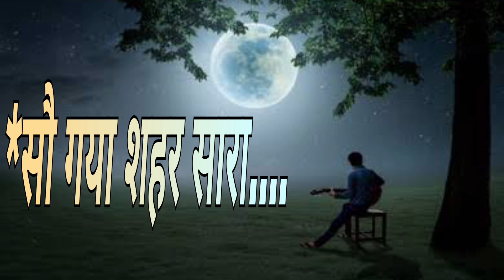सौ गया शहर सारा | New Hindi Song 2024 | New Hindi Sad Song | Rakesh Rahi | Bollywood Sad Song 💔💔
90s old songs
90s top 10 Songs
90s Evergreen songs
90s Romantic songs
90s Sad songs
90s Superhit Songs
90s Most popular song
90s Special song
90s के सदाबहार गाने
90s ke sadabahar gaane
Singer RakeshRahi